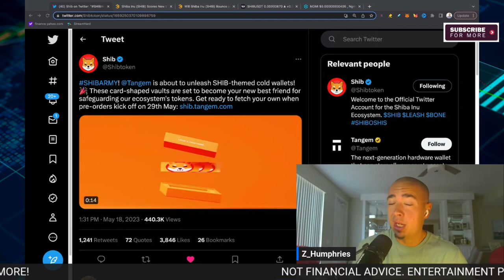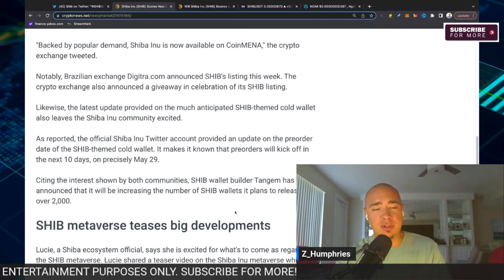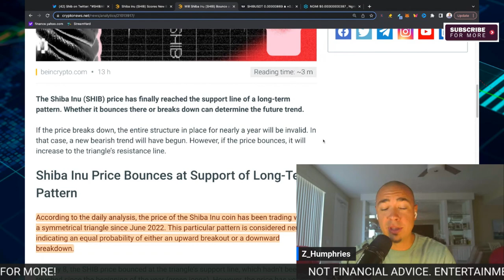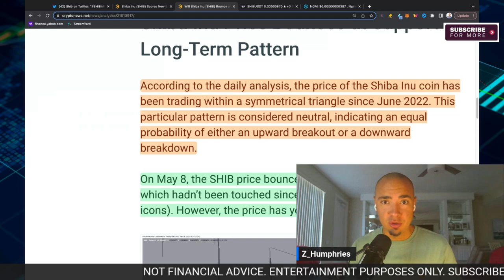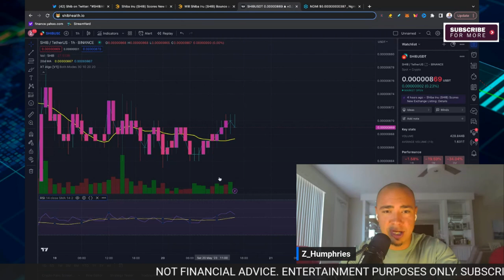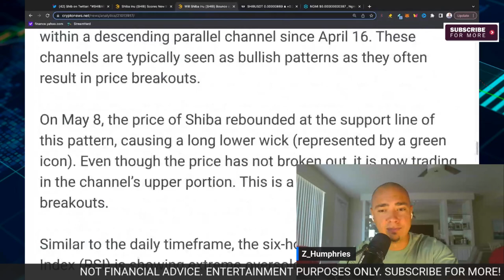The SHOCKING Shiba Inu Price Pattern! Big Picture!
In this video, we're going to explore the shocking shiba inu price pattern! We'll take a look at the big picture to see why shibas have been selling for such a high price over the past few years.

If you're looking to buy or sell a shiba inu, be sure to watch this video to get a comprehensive understanding of the market! By the end, you'll have a better understanding of the shiba inu price pattern and be in a better position to make a decision.